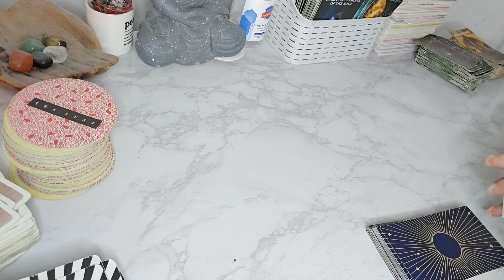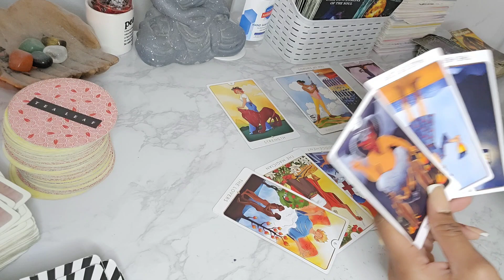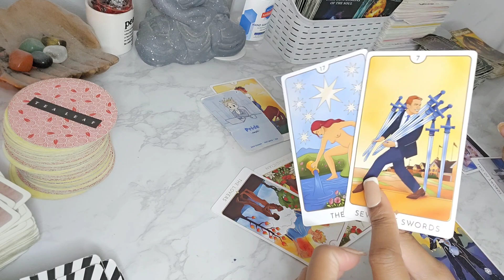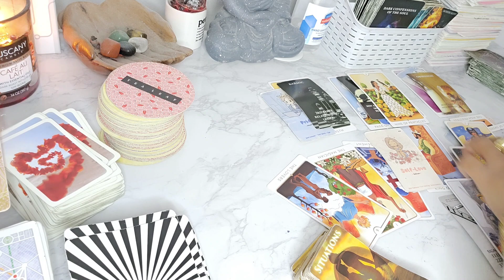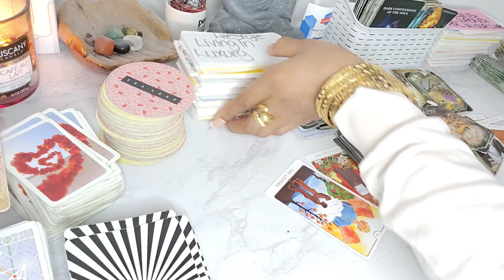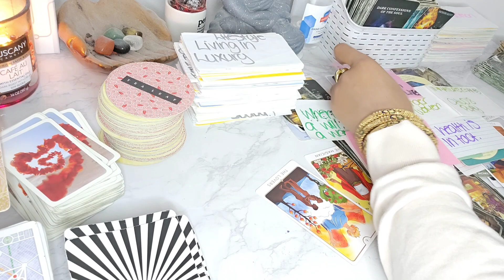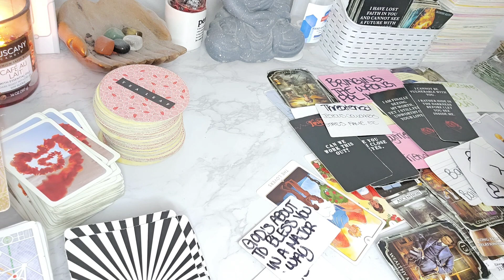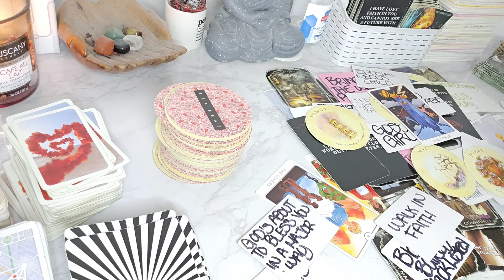VIRGO TEA UNLOCKED : U R A THREAT TO A SLEW OF PPL FOR DIFFERENT REASONS 👀 INSIDE SCOOP REVEALED 🫖